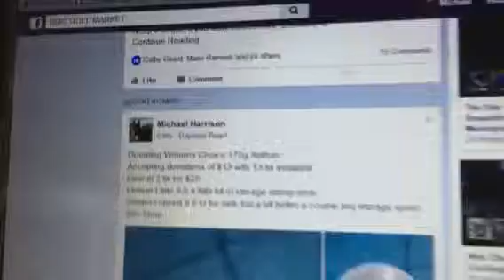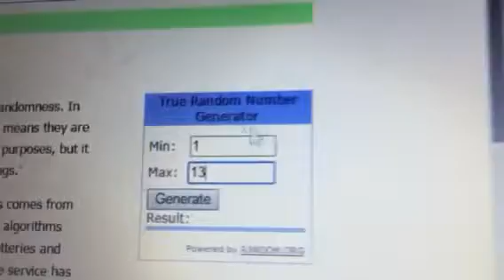Winners choice Anthon